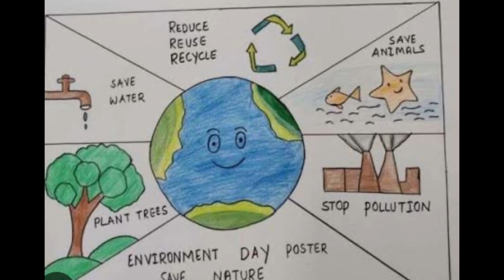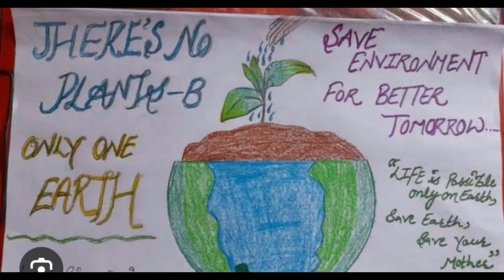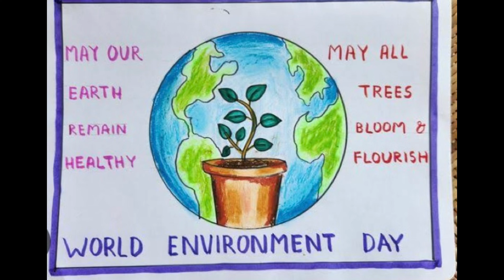Environment Day Poster Ideas to win competition / 50 plus unique Drawing ideas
The 2024 edition of World Environment Day will focus on land restoration,
desertification and drought resilience, under the slogan
“Our Land. Our Future. Land restoration, desertification and drought resilience.

You can also use these poster for the following topics :
environment day poster ideas
environment day drawing ideas
Poster making ideas for environment day
save environment save earth drawing
save environment stop pollution drawing
save environment stop plastic drawing
save environment poster idea for cometition
world environment day drawing 2024
world environment day poster drawing
world environment day easy poster art
विश्व पर्यावरण दिवस पर चित्र
पर्यावरण दिवस पर सुंदर चित्र